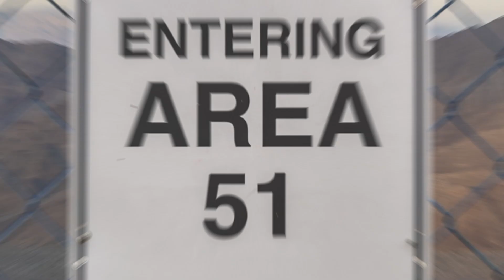Photos You Are NOT Allowed To See!